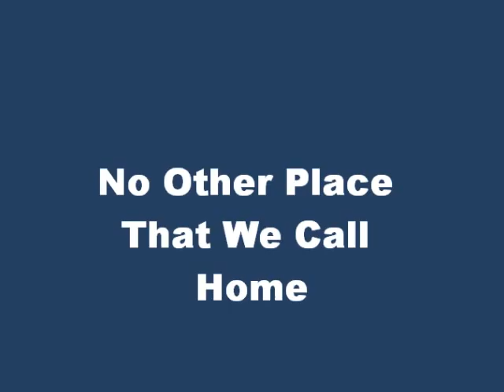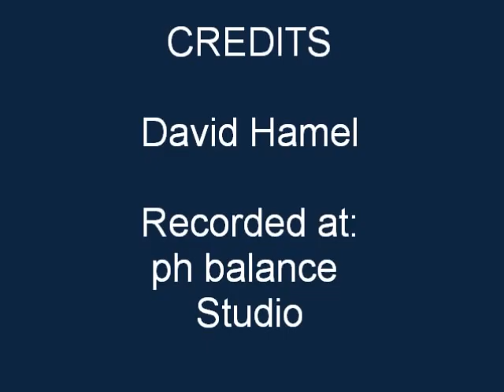No Other Place That We Call Home.wmv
This is a song written by David and Sandra Hamel's Children(Jonathan, Peter Jeff and Sherri - with the help of their father).  There's a picture slide show to go with the song featuring Hamel's in Labrador at different times dating back as far as 1914.